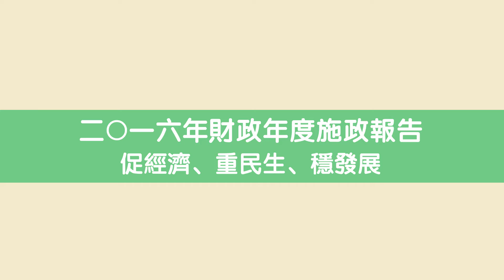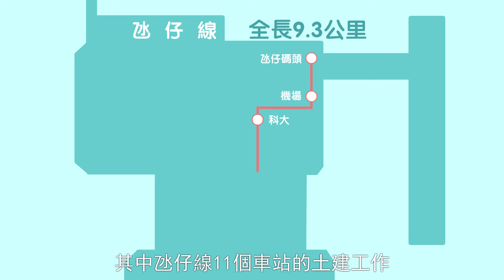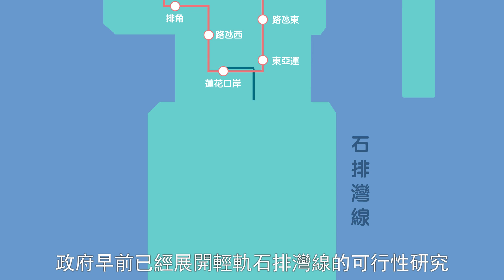點止公交咁簡單